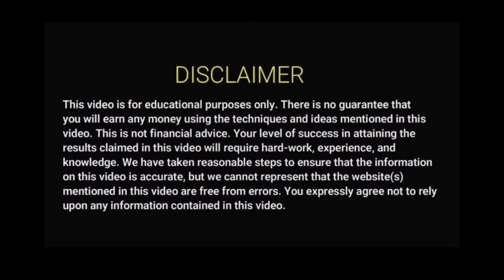Memeland Airdrop | Memeland new criteria ✅ memeland Real or Fake ?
Memeland Per Token 5$ Airdrop Claim Listing & Snapshot | Memeland Real or Fake ? | Blum,Memefi,

Memeland joining link:-

Points Covered:

Memeland listing date and token price
Memeland listing date and price of blum coin
Memeland airdrop listing date on binance
Memeland price prediction on listing and airdrop
Memeland airdrop update today of listing
Memeland listing update
Memeland coin price prediction on listing in october
Memeland coin listing update
Memeland telegram airdrop news today
Memeland airdrop new update today
Memeland airdrop date on october
Memeland wallet connect in ton wallet
Memeland wallet connect in binance

About Us:

Crypuniverse is your essential YouTube channel for cryptocurrency! I offer expert insights, investment strategies, and the latest market trends to help you earn money in the crypto space. Join me for tutorials and analysis to confidently navigate the world of digital currencies!